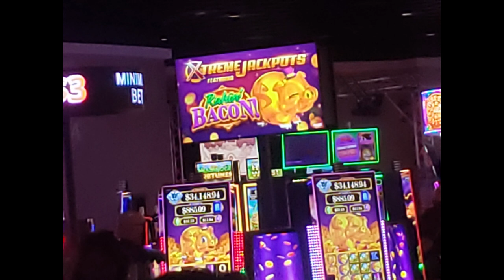3.17.2024 Club House & Casino